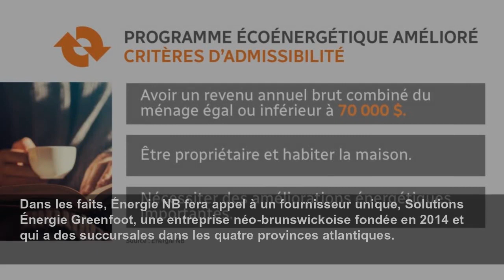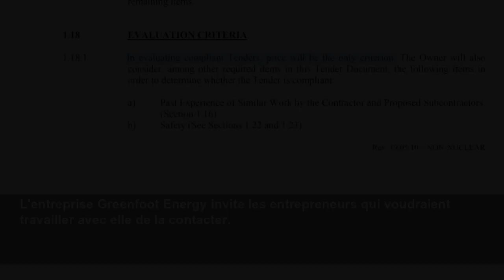Programme de thermopompes gratuites : un fournisseur dit perdre des milliers de dollars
Un fournisseur de Caraquet affirme avoir perdu plusieurs ventes et des milliers de dollars.
Radio-Canada.ca
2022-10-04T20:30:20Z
Le Programme écoénergétique amélioré d’Énergie NB permettra à des ménages à faible revenu de changer gratuitement leur installation de chauffage électrique pour des mini-thermopompes moins énergivores.
Mais le bonheur des uns fait le malheur des autres.
Léonce David, qui dirige Réfrigération Plus de Caraquet, dit avoir eu plusieurs annulations de commandes depuis l’annonce du programme le 28 septembre.
Pour être admissible au Programme écoénergétique amélioré d’Énergie NB, il faut avoir un revenu annuel brut combiné du ménage égal ou inférieur de 70 000 $, être propriétaire et habiter une maison qui nécessite des améliorations énergétiques importantes.
Mais ce qui dérange Léonce David, ce n'est pas le programme en tant que tel.
Dans les faits, Énergie NB fera appel à un fournisseur unique, Solutions Énergie Greenfoot, une entreprise néo-brunswickoise fondée en 2014 et qui a des succursales dans les quatre provinces atlantiques.
Au Nouveau-Brunswick, en plus du siège social situé à Moncton, Greenfoot possède des succursales à Edmundston, à Saint-Jean, à Fredericton et à Tracadie-Sheila. Une présence résolument provinciale.
Dans un courriel, l'entreprise Greenfoot précise qu'elle fera appel à d'autres entreprises de la région pour remplir ses engagements avec la province et pour
Interrogé sur les critères qui étaient recherchés lors de l’appel d'offres, Énergie NB répond par courriel qu’un fournisseur de services qualifié a été choisi pour ce programme et que si les volumes deviennent trop élevés, il sera possible de faire appel à des sous-traitants.
Radio-Canada a obtenu une copie de l’appel d'offres lancé par Énergie NB en mai 2019.
Le document stipule que lors de l'évaluation des offres conformes, le prix sera le seul critère.
Léonce David affirme qu’il ne baissera pas les bras.
L'entreprise Greenfoot Energy invite les entrepreneurs qui voudraient travailler avec elle de la contacter.